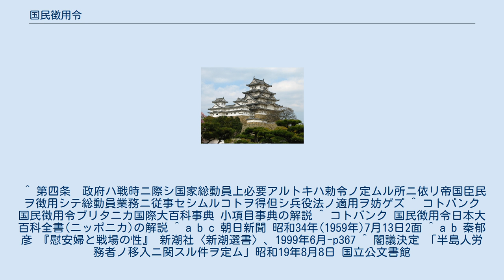国民徴用令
国民徴用令（こくみんちょうようれい、昭和14年7月8日勅令第451号）とは、国家総動員法に基づいて、1939年（昭和14年）7月8日に公布、7月15日に施行された日本の勅令である。
一部地域では白紙などと呼ばれた。
 の2つについて規定した。
 1945年（昭和20年）、国民勤労動員令公布によって廃止された。
 1939年（昭和14年）に国家総動員法に基づき制定された勅令であり、戦時下の重要産業の労働力を確保するために、厚生大臣に対して強制的に人員を徴用できる権限を与えたもので、これにより国民の経済活動の自由は完全に失われた。
 1943年（昭和18年）7月21日に改正され、徴用業務の範囲が総動員業務一般に拡大された。
8月1日、厚生省は応徴士服務紀律を公布した（省令）。
軍需会社の場合は会社ぐるみ徴用された。
 公布とともに建築技術者850人が徴用されたが、1941年（昭和16年）以降は大規模になり、敗戦時には総計616万人に達した。
その後、1945年（昭和20年）3月1日に、労働力動員令、国民勤労協力令、女子挺身勤労令、労務調整令、学校卒業者使用制限令を廃止、統合され、「国民勤労動員令」（勅令）となった。
 1939年8月1日、初の「出頭要求書」が建築技術者に発送された。
合格者には徴用令書「白紙の召集令状」が送付された。
 1939年（昭和14年）7月より、日本内地で実施される。
 日本統治時代の朝鮮では実施を遅らせて民間企業による自由募集、1942年1月からは官斡旋（朝鮮労務協会が実務）となり、1944年（昭和19年）8月8日、「国民徴用令の適用を免除されていた朝鮮人にも実施する」とした閣議決定がなされる（小磯内閣）。
 1944年9月より女子を除いて実施され、1945年8月の終戦までの11か月間実施される。
日本本土への朝鮮人徴用労務者の派遣は1945年3月の下関-釜山間の連絡船の運航が困難になるまでの7か月間であった。
いわゆる「朝鮮人強制連行」はこの徴用令に基づく内地などへの労働力移入を指す。
 ^ 第四条　政府ハ戦時ニ際シ国家総動員上必要アルトキハ勅令ノ定ムル所ニ依リ帝国臣民ヲ徴用シテ総動員業務ニ従事セシムルコトヲ得但シ兵役法ノ適用ヲ妨ゲズ ^ コトバンク 国民徴用令ブリタニカ国際大百科事典 小項目事典の解説 ^ コトバンク 国民徴用令日本大百科全書(ニッポニカ)の解説 ^ a b c 朝日新聞 昭和34年(1959年)7月13日2面 ^ a b 秦郁彦 『慰安婦と戦場の性』 新潮社〈新潮選書〉、1999年6月-p367 ^ 閣議決定 「半島人労務者ノ移入ニ関スル件ヲ定ム」昭和19年8月8日 国立公文書館